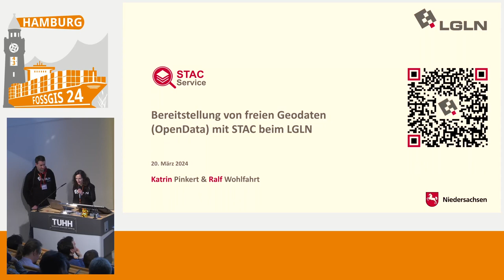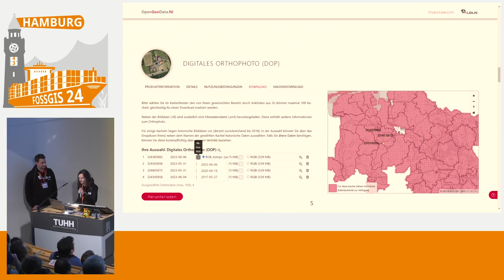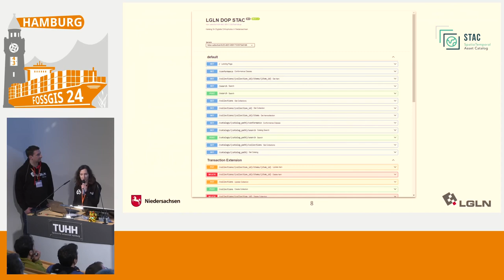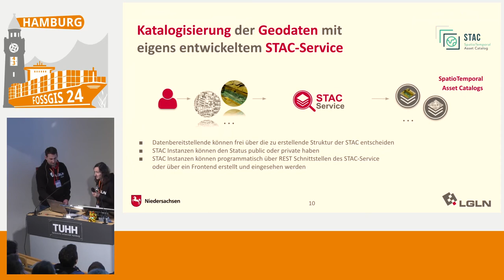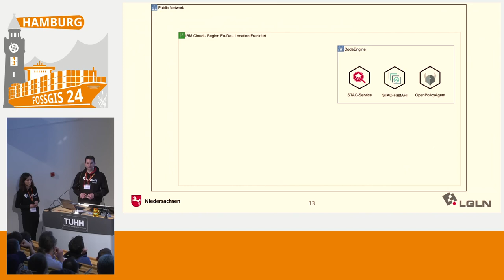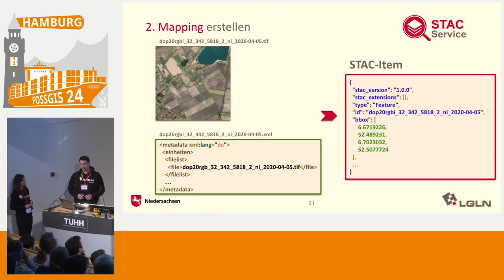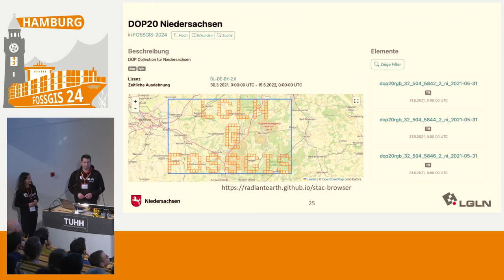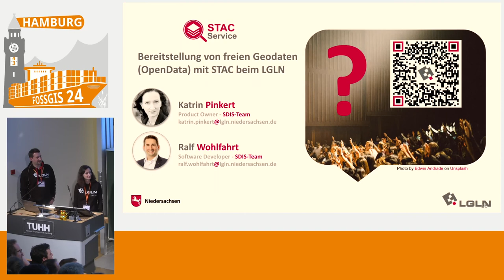FOSSGIS 2024 Bereitstellung von freien Geodaten (OpenData) mit STAC beim LGLN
Es wird der Einsatz von STAC (SpatioTemporal Asset Catalog) zur Katalogisierung von freien Geodaten (OpenData) beim Landesamt für Geoinformation und Landesvermessung Niedersachsen (LGLN) auf Basis von OSS vorgestellt.

Das LGLN sitzt auf einem riesigen Geodatenschatz und ein Großteil dieser Daten wird zukünftig den Bürgern als OpenData und gemäß der “Durchführungsverordnung (EU) 2023/138 zur Festlegung bestimmter hochwertiger Datensätze” (HVD) kostenfrei zur Verfügung gestellt werden. Diese Geodaten werden unter Verwendung des offenen Standards STAC katalogisiert. Die Kataloge können dann über die STAC-API gezielt abgerufen und durchsucht werden. Mit Hilfe von verschiedenen Tools (STAC-Browser, QGIS, …) gibt es die Möglichkeit, komfortabel auf die Daten zuzugreifen und sie zu visualisieren.

Katrin Pinkert
Ralf Wohlfahrt